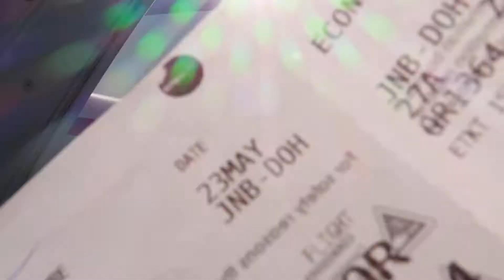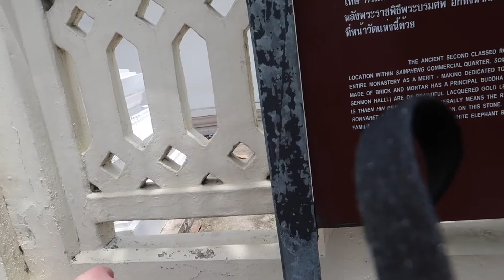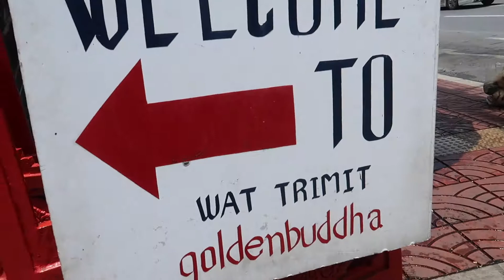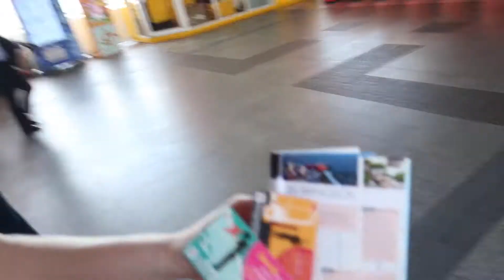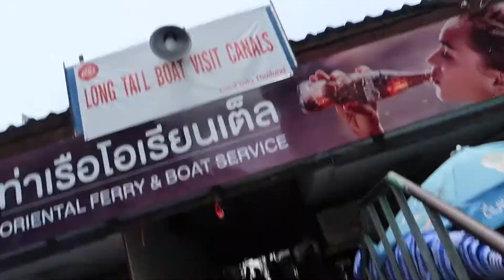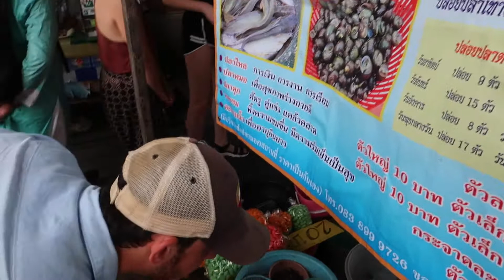I CAN'T BELIEVE IT | Thailand | Face Cait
Hi all,

once again, no outro but I hope you have enjoyed watching this vlog.
I put a poll up on my instagram where most of you asked for vlogs no longer than 10 minutes. at that stage this was already uploaded and ready to go so next one your feedback will be taken into consideration.

TIA and lots of love